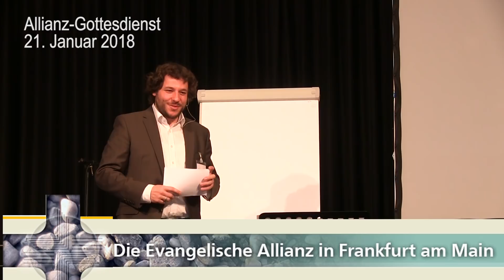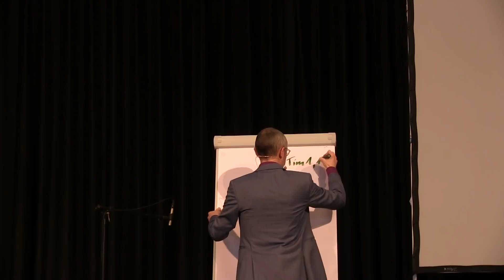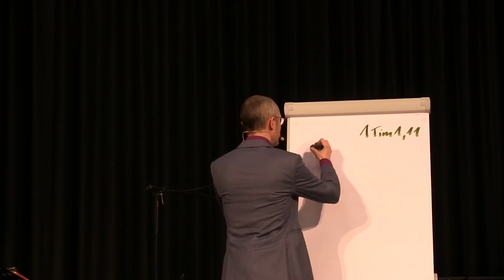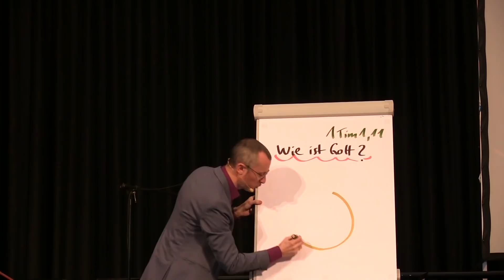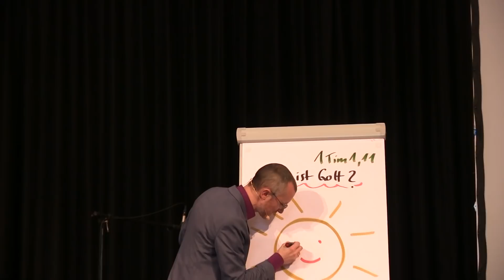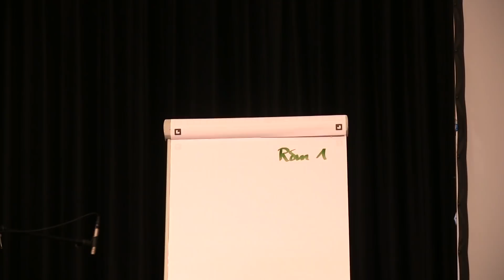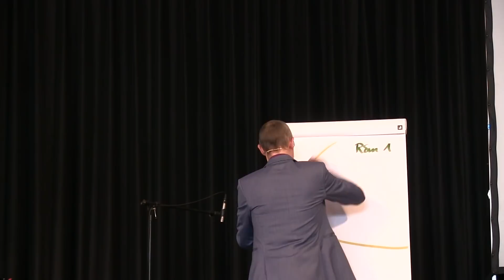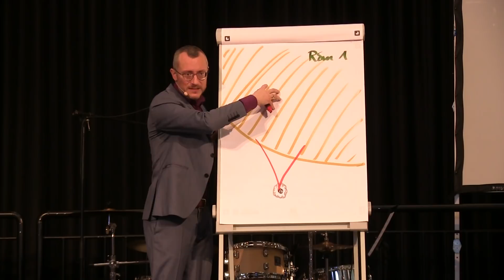Allianz-Gottesdienst - 21. Januar 2018 - Frankfurt mit Johannes Hartl